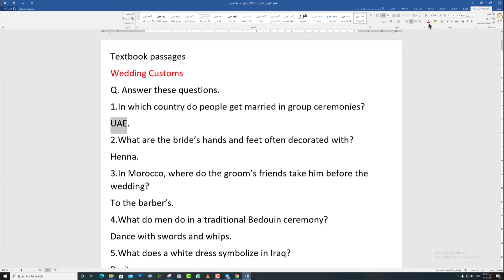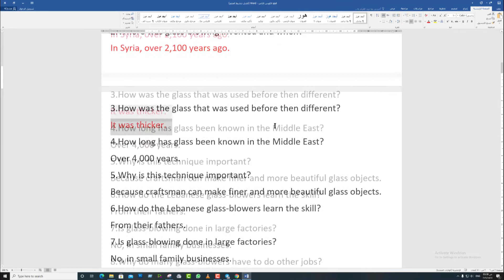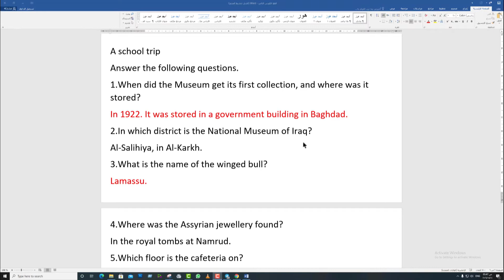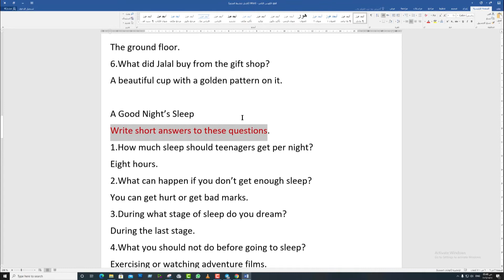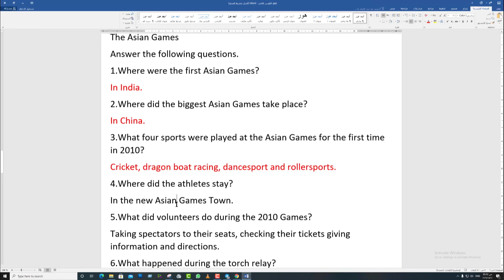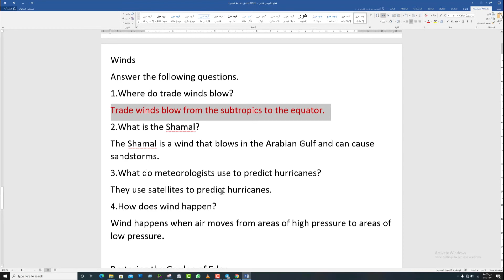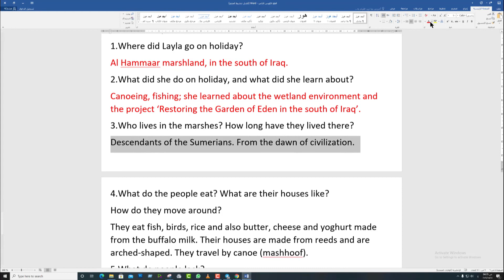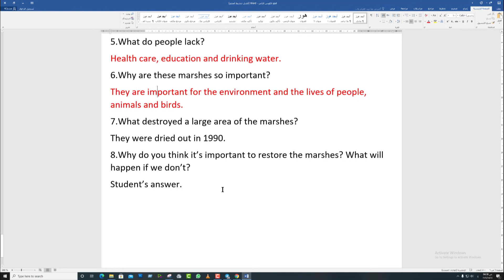شرح بالتفصيل قطع الكتاب الخاصة بالكورس الثاني للصف الرابع الاعدادي